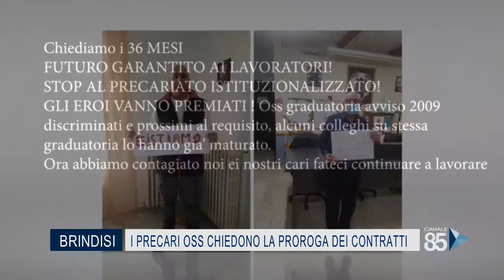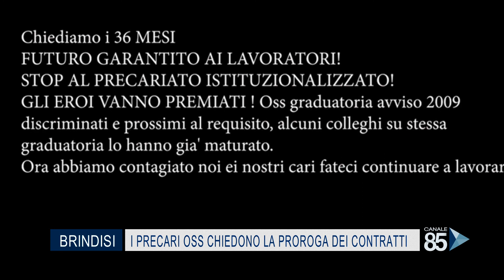13 Dicembre 2020 Brindisi i precari oss chiedono la proroga dei contratti